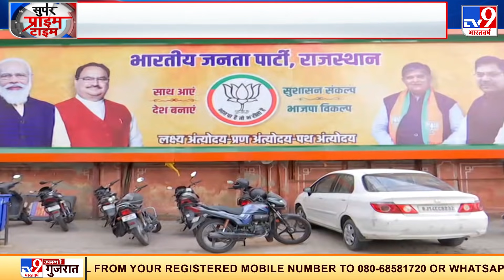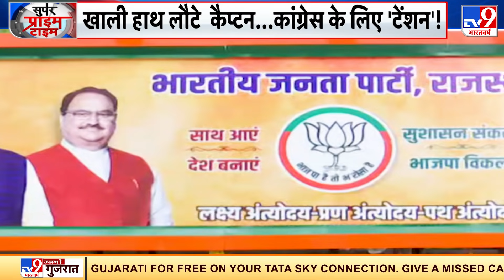Punjab कांग्रेस में दरार, राजस्थान BJP में भी रार !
राजस्थान से लेकर पंजाब तक कांग्रेस में कलह जारी है.पंजाब के मुख्यमंत्री के खिलाफ सिद्धू ने मोर्चा खोल रखा है.कैप्टन अमरिंदर सिंह दो दिनों तक दिल्ली में थे.लेकिन सोनिया गांधी और राहुल गांधी.दोनों में से किसी ने उनसे मुलाकात नहीं की.अगली रणनीति बनाने के लिए कैप्टन चंडीगढ़ लौट चुके हैं.राजस्थान में कांग्रेस पहले सो दो गुटों में बंटी है.तो अब बीजेपी में भी तकरार खुलकर सामने आ चुकी है